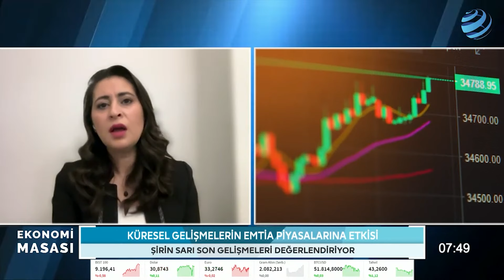Gram Altında Son Durum! Hangi Seviyeler Takip Edilmeli? Uzman İsim Tek Tek Anlattı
Emtia Piyasaları Uzmanı Şirin Sarı gram altına dair değerlendirmelerini Ekonomi Masası'nda aktardı.